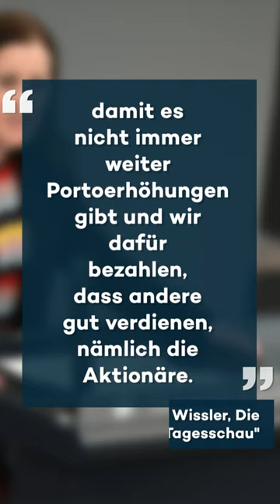Linken-Chefin Wissler fordert die Verstaatlichung der Post